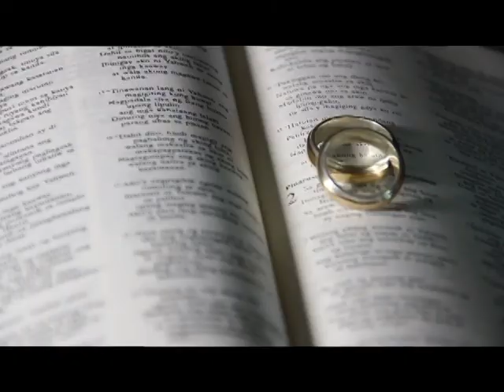Clariz and Vincent Wedding